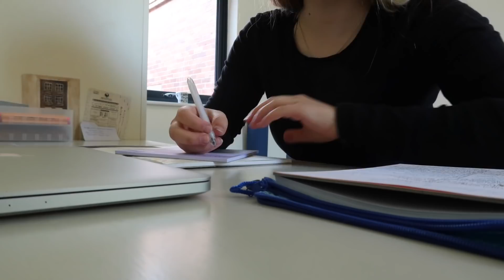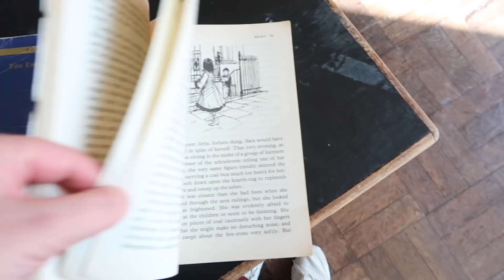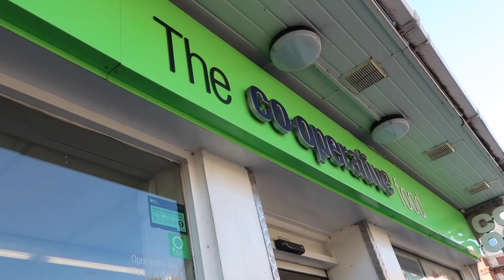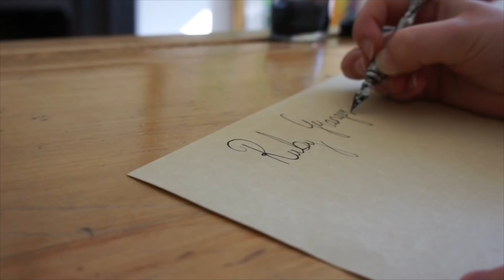Freshers' Week & Vintage Clothing Haul (Miss Patina)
Please do let me know if there is anything you want me to add to my university vlogs / show in particular :)

PASTA RECIPE INGREDIENTS: Macaroni pasta, one tub of hummus, three cloves of garlic, 1/2 jar of sundried tomatoes
PASTA METHOD (it tastes like mac n' cheese!)
1. Cook pasta
2. Fry garlic and sundried tomatoes in a pan with oil
3. Add hummus, two tablespoons of pasta water to the pan and one teaspoon of sundried tomato oil (from the jar)
4. Stir in pasta and enjoy!

I hope you're having a wonderful day!

I hope you're having a great Saturday!

MORE:
What I'm Reading at the Moment = Wintergirls by Laurie Halse Anderson
Daily Random Act of Kindness = Make someone a cup of tea
Classical Music Recommendation = Sunset on M by Dardust